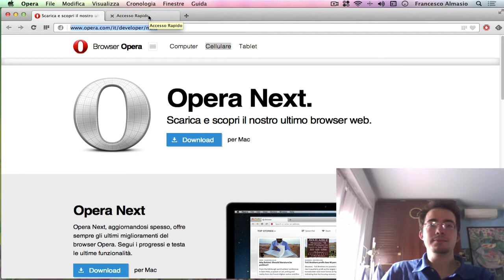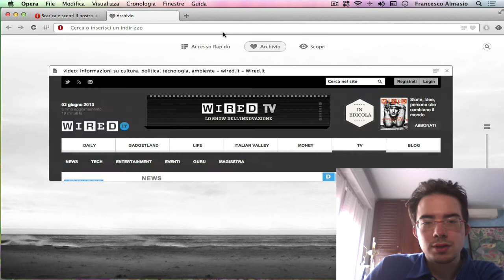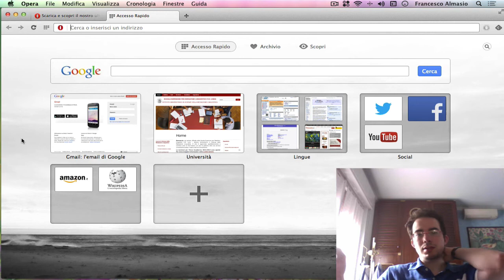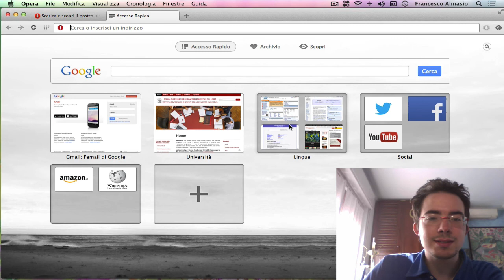Opera Next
If you want to see a specific video, just ask in comments down below :) Recensione del browser Opera Next per Mac e Windows.